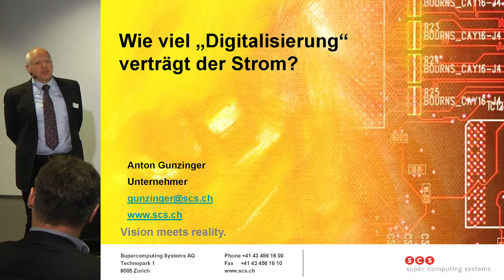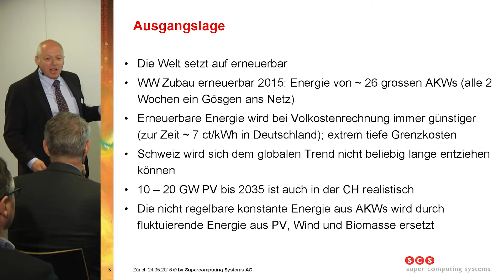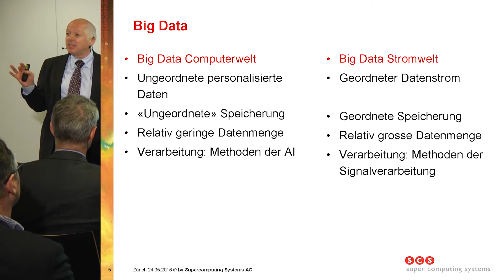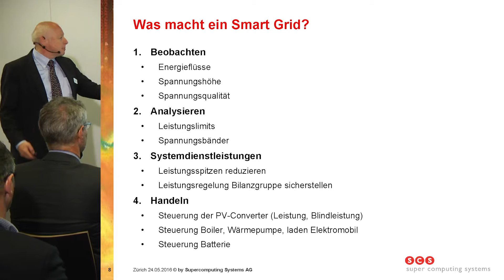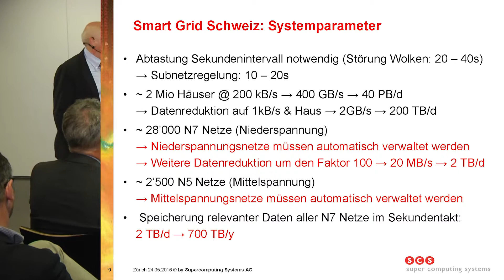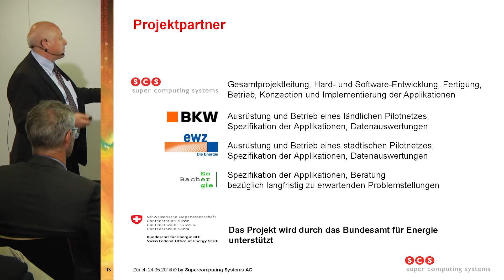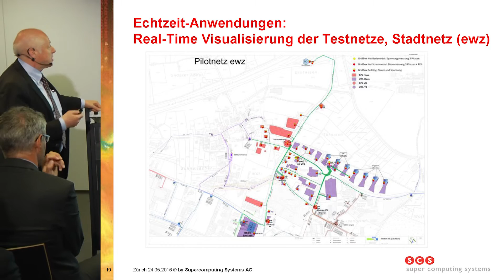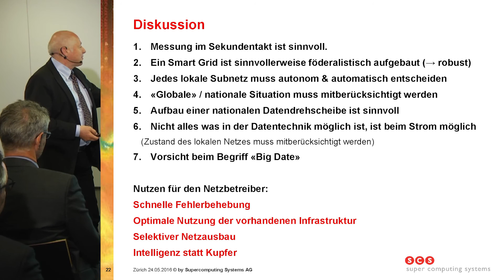Wie viel "Digitalisierung" verträgt der Strom?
energie-cluster.ch
Jahrestagung 2016

Referat von Prof. Dr. Anton Gunzinger

IT und Energie: Überblick, Innovationen, Anwendungsfelder
- Wandel durch Digitalisierung
- Chancen und Möglichkeiten mit IT im Energie- und Umweltbereich
- Dekarbonisierung mit IT
- Industrie 4.0

am 23. Mai 2016 im Stade de Suisse, Wankdorf, Bern